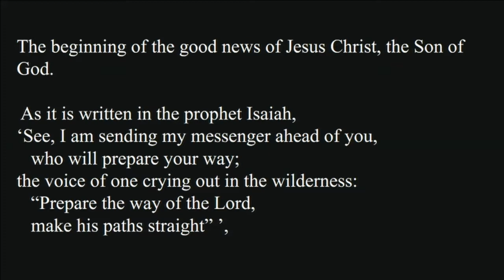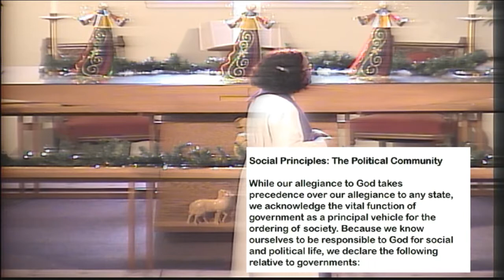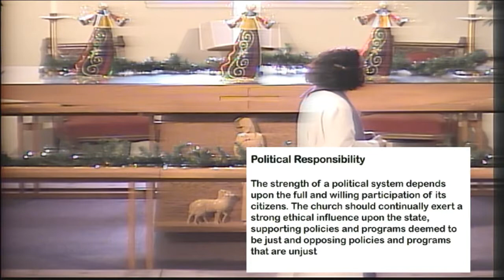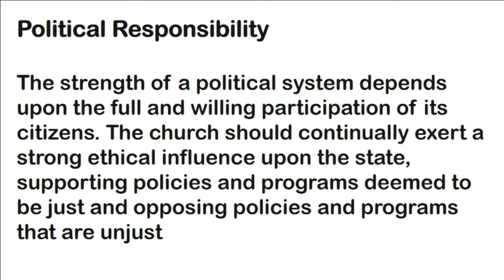"Living Before Christ Returns", sermon by Rev. Kate Payton